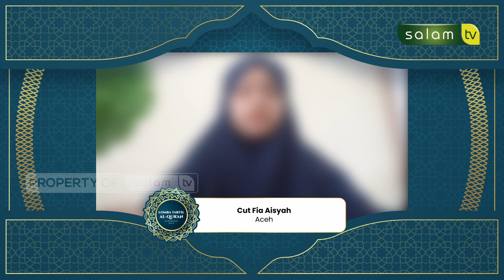Babak Seleksi (12) - Lomba Tartil Al-Qur'an Se-Indonesia 2023